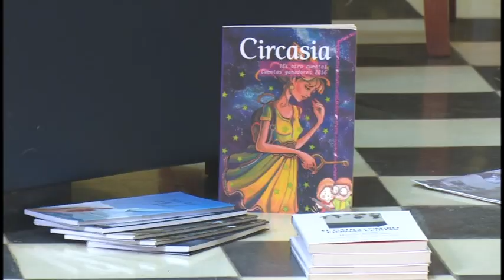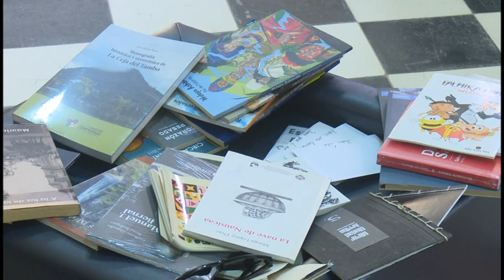Imparten taller de promoción a la lectura en contexto Primavera Teatral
El programa de actividades de la vigésimo tercera edición del Evento Primavera Teatral incluye entre sus propuestas la realización de talleres e intercambios en la capital granmense. En esta oportunidad, la agrupación colombiana Artes Gato Negro ofreció un taller de promoción a la lectura enla Biblioteca 1868.